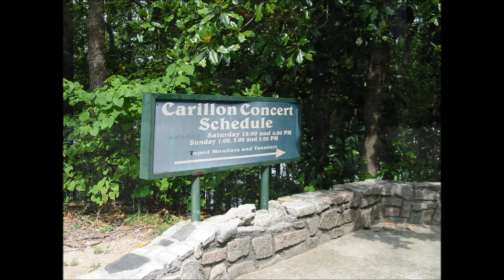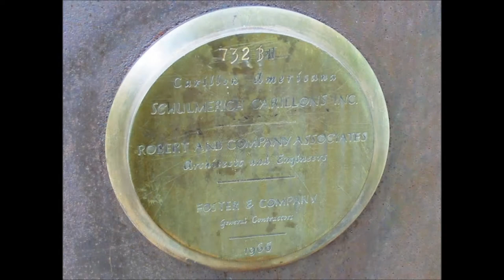Carillon Americana 732 Bell, Stone Mountain Park, GA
Photo's of the Carillon Americana 732 Bell.  Never seen anything like this before.  Was there when it played and it was awesome!  I did not have the opportunity to see the concert.